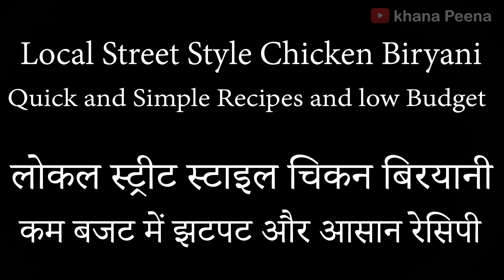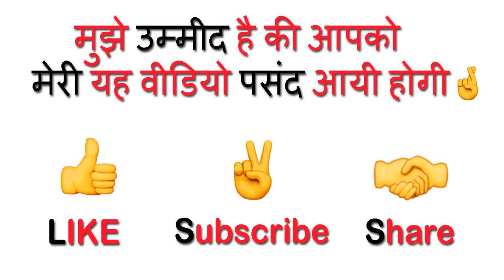Biryani Recipe street food style | How to make street style Biryani | local Biryani Recipe